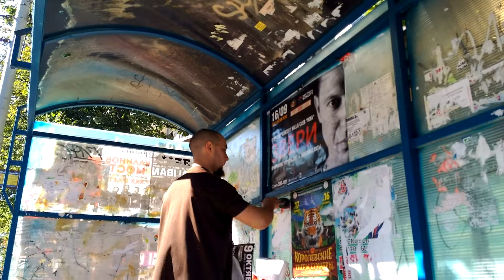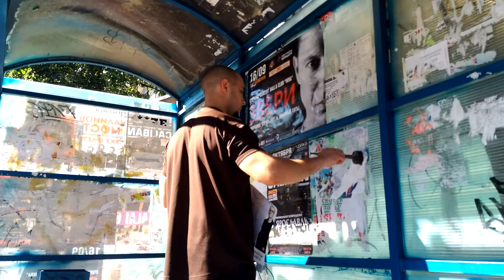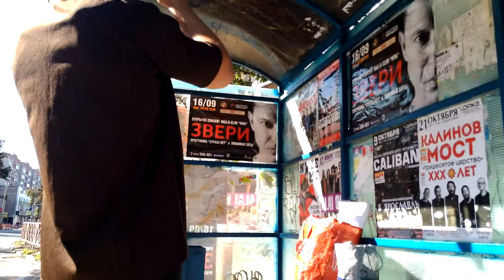Наклейка афиш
Сначала клей, потом афишы